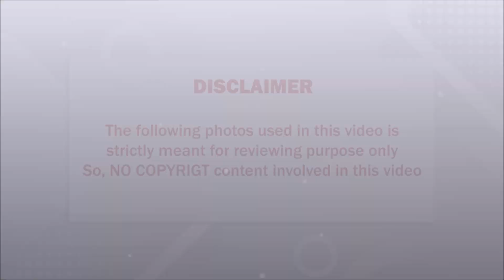விஜய் டிவியை விட்டு பிரியங்காவை ஒதுக்கி வைப்பதற்கு முக்கிய மூல காரணமே இதுதான்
where necessary.